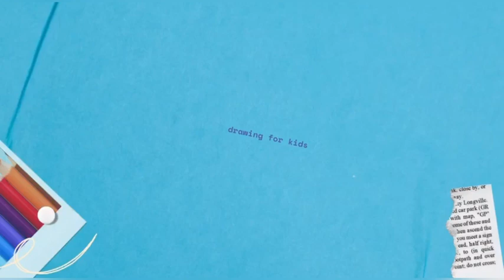تعليم الرسم للأطفال/رسم دُب/رسم دبدوب كيوت/how to draw easy bear